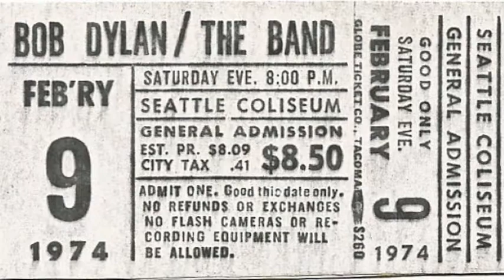Bob Dylan Time Capsule by Tim Van Schmidt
Bob Dylan Time Capsule
Memorabilia and Photos by Tim Van Schmidt
1974
1989
1993
1999
2005
2016